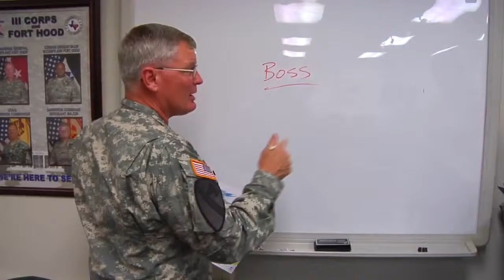Family and MWR A Network of Services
Family and MWR is a comprehensive network of quality support and leisure services that enhances the lives of soldiers, civilians, families, military retirees and other eligible participants. Watch this video to learn more about Family and MWR.